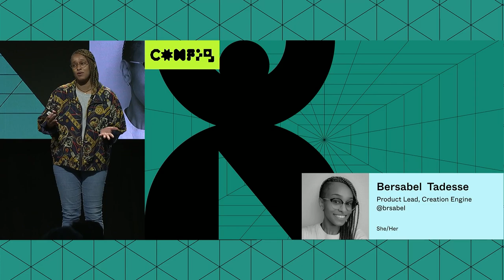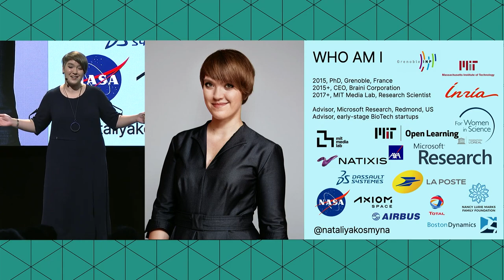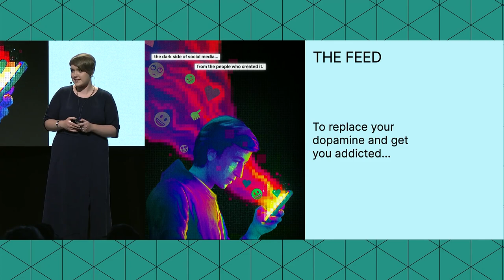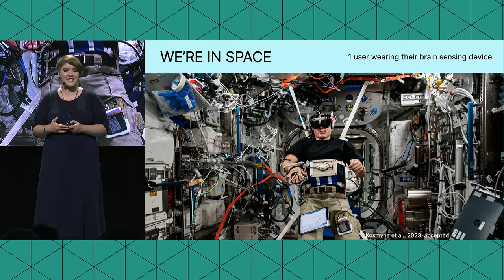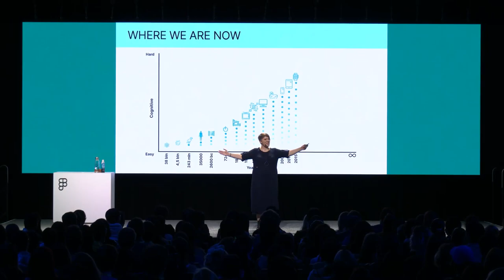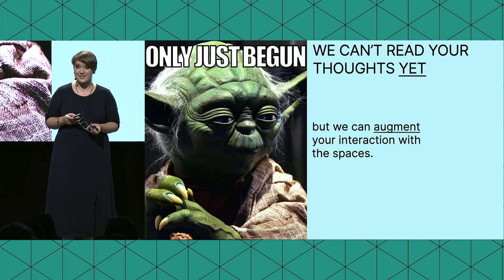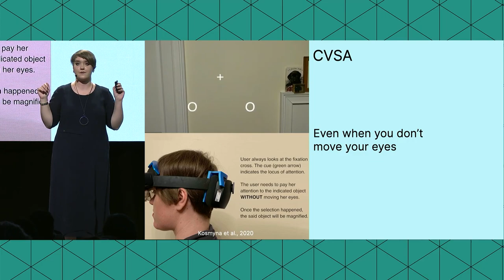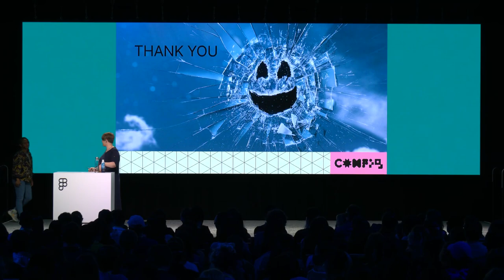MIND-CONTROLLED AT MIT: DESIGNING THE NEXT GENERATION OF BRAIN COMPUTER INTERFACES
While everyone marvels over ChatGPT, a much more important technology is about to be developed and introduced to the general public: brain sensing. Reading one’s mind was a human dream documented as early as 300 BC. Now, thousands of years later, we are finally about to make the brain computer interface an everyday reality. This talk will give an outline on how MIT Media Lab team designs full-stack brain sensing systems that help fully paralyzed patients communicate, astronauts to stay attentive and productive, and keep thousands of kids around the globe inspired by what comes next.

Talk by Nataliya Kosmyna, Ph.D - Research Scientist at MIT Media Lab, Fluid Interfaces group

Check the dedicated resources:

1. Website that contains videos/photos about all the projects to date

8. To stay in touch with Nataliya - connect or LinkedIn